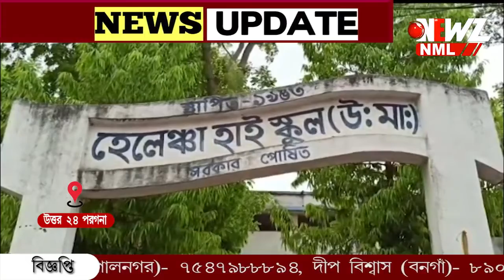শনিবার থেকে শুরু হল উচ্চ মাধ্যমিক।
শনিবার থেকে শুরু হল উচ্চ মাধ্যমিক। পরীক্ষার্থীদের শুভেচ্ছা জানাতে  জেলায় জেলায় বিভিন্ন আয়োজন।  বাগদাতে পঞ্চায়েতের পক্ষ থেকে ছাত্র-ছাত্রীদের হাতে তুলে দেয়া হল গোলাপ ও পেন। শান্তিপুরে বিধায়ক পৌঁছে গেলেন বিভিন্ন স্কুলে।